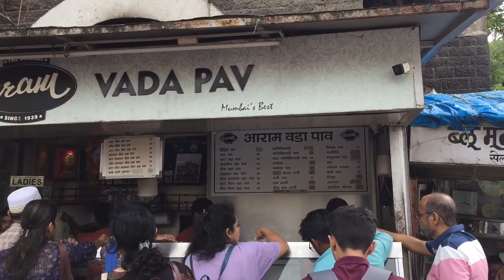20 Rs/ Aram ka Vada Pav in Fort Mumbai CST Station, Best Jumbo VADAPAV Indian Streetfood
Hi Guys,
Today we are sharing video of visit to Aram Vada pav, the famous street food shop in Mumbai Opposite CST Station.
Aram Vada Pav is one of the oldest vada pav stalls in Mumbai. Located right outside the CST Station, this place has been selling mouth-watering vada pavs to Mumbaikars for more than 80 years now. At breakfast and lunchtime, you will find this place filled with hungry customers. Their famous vada pav - a crispy potato vada stuffed in a soft pav served with green and red chutney -  definitely lives up to the hype. Apart from the usual selections, they also serve Cheese Vada Pav, Butter Cheese Grill Vada Pav, and Butter Cheese Grill Kothimbir Wadi Pav.